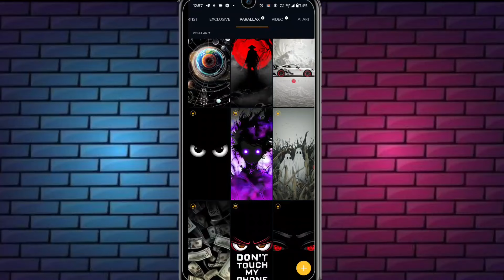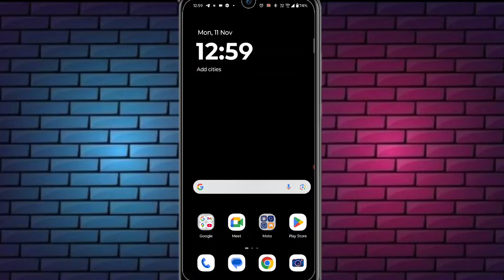Live Animation wallpaper Kaise lagaye android || how to set live wallpaper on android screen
live animation wallpaper kaise lagaye || how to set live wallpaper on android screen

Your Query

live animation wallpaper app for android
live wallpaper apps for android
live wallpaper android free
live wallpaper app for free
free live wallpaper apps for android
what is the best live wallpaper for android free
3d live wallpaper android
anime live wallpaper 4k 1920x1080
2d animation apps for iphone
2k live wallpaper anime
2d live wallpaper
2d animation apps free
3d wallpaper apps free
3d live wallpaper free
4d live wallpaper android
4k live wallpaper anime girl
8k live wallpaper anime
8 bit animated wallpaper
8 bit live wallpaper 4k
8 bit live wallpaper
live 3d wallpaper android